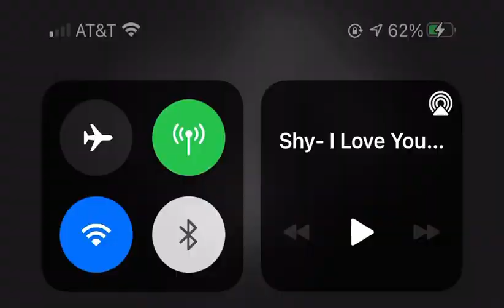I love you -Layton Greene Remix by Shyendia ft. TK hunnit